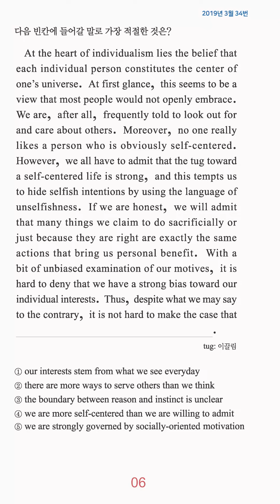고3 영어 1분 컷 - 빈칸 추론 - 57번 문제 (난이도:중)